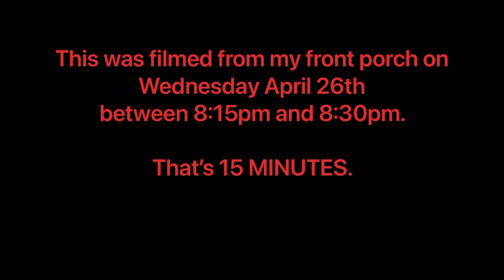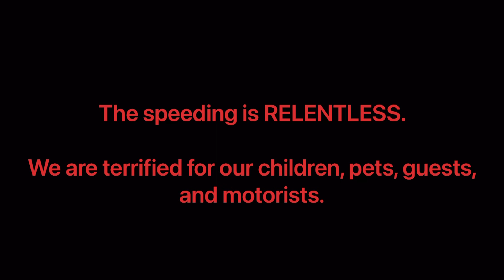Relentless Speeding: 15 minutes on Hillsboro Lane (1 min Video)